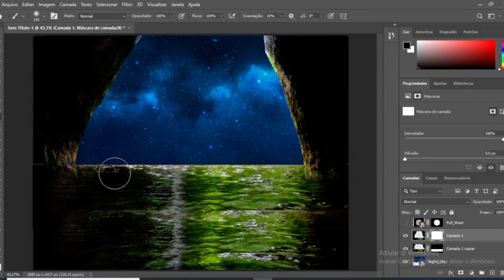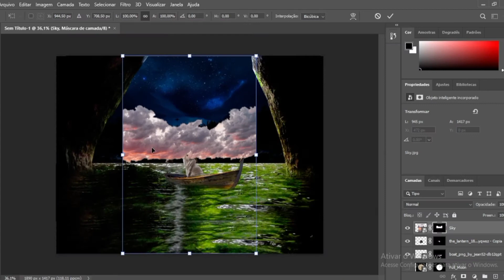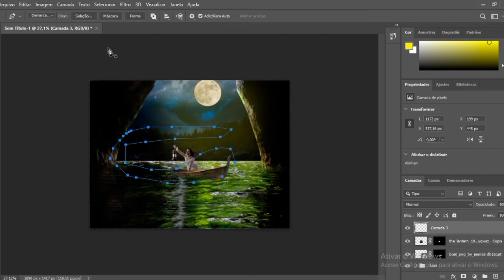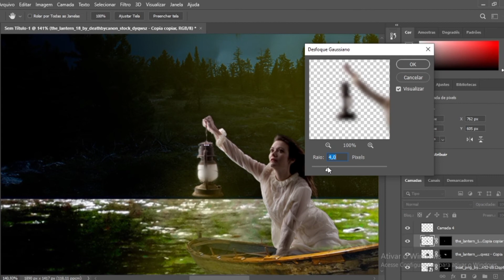Manipulação Photoshop (Speed)